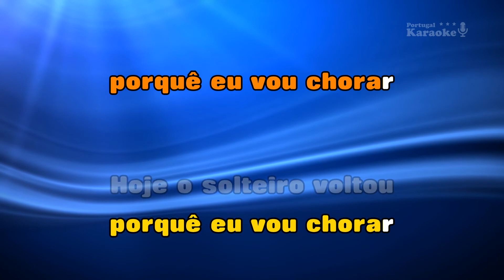♫ Demo - Karaoke - PORQUÊ EU VOU CHORAR - Némanus